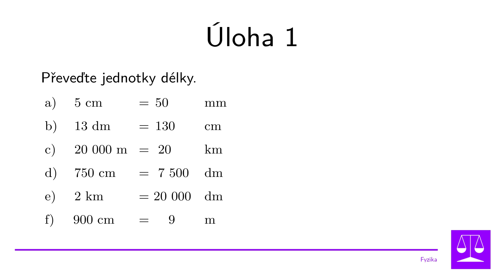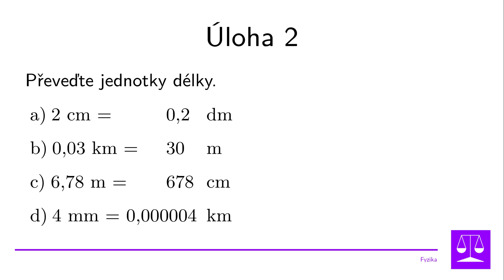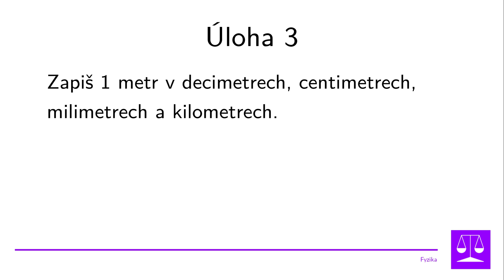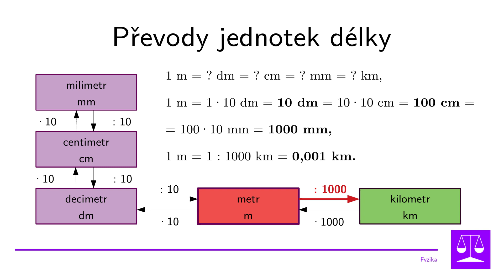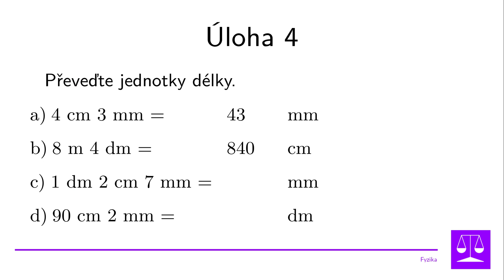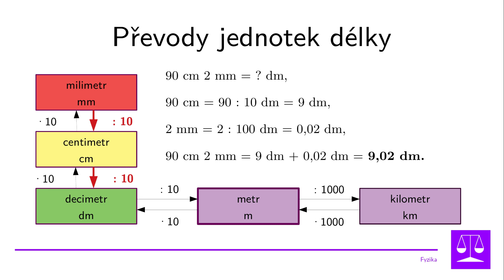Převody jednotek délky - procvičování, Fyzikální veličiny, Fyzika ZŠ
V tomto videu naleznete celkem 4 úlohy na procvičení převodů jednotek délky. Je zde podrobně popsán postup převodu z jedné jednotky na druhou pomocí převodního grafu.

Další video na převody jednotek délky zaměřené na to, proč vlastně potřebujeme jednotky převádět naleznete zde:

Úloha 1. Převeďte jednotky délky.
  a)  5 cm      =  ? mm
  b)  13 dm   =  ? cm
  c)   20 000 m =  ? km
  d)  750 cm   =  ? dm
  e)  2 km   =  ? dm
  f)   900 cm   =  ? m

Úloha 2. Převeďte jednotky délky (úloha na převody jednotek délky obsahující desetinná čísla).
 a) 2 cm  = ? dm
 b) 0,03 km  =  ? m
 c ) 6,78 m  =  ? cm
 d) 4 mm =  ? km

Úloha 3. Zapiš 1 metr v decimetrech, centimetrech, milimetrech a kilometrech.
Úloha 4.
a) 4 cm 3 mm   = ? mm
 b) 8 m 4 dm   = ? cm
 c) 1 dm 2 cm 7 mm  = ? mm
 d) 90 cm 2 mm   = ? dm Toto video z fyziky je určeno zejména pro žáky základní školy. Své si mohou najít i žáci střední školy (Fyzika SŠ). .